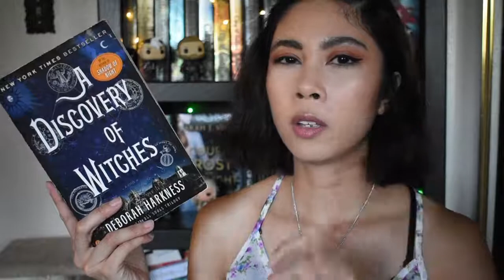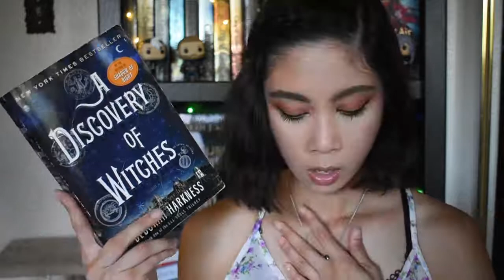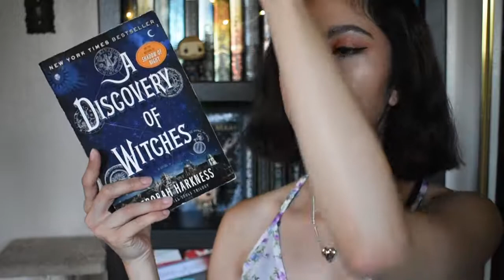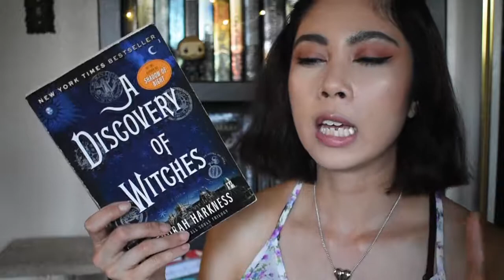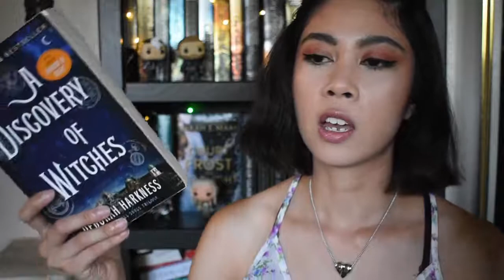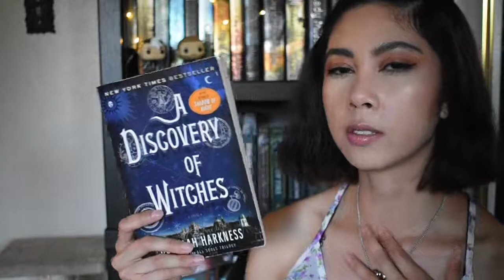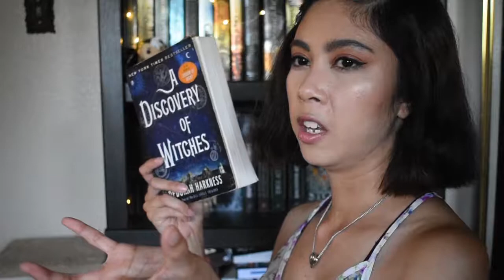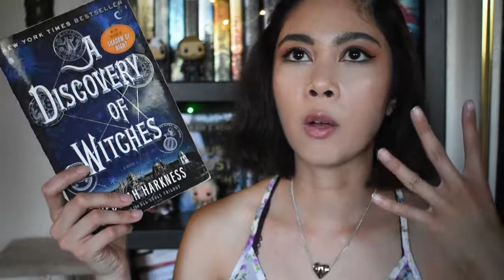Current Thoughts on A Discovery of Witches! | Currently Reading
Theme of this video: OVERWHELMED